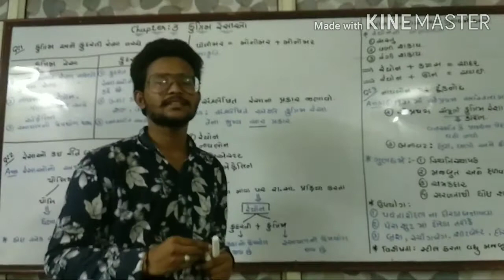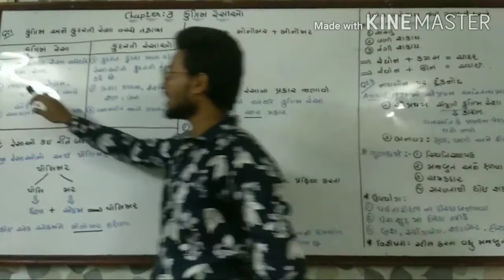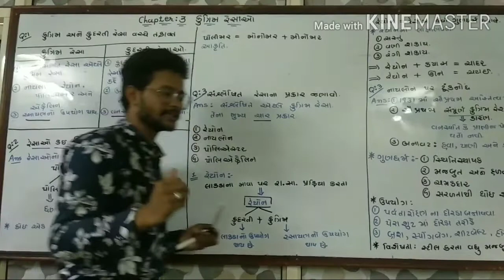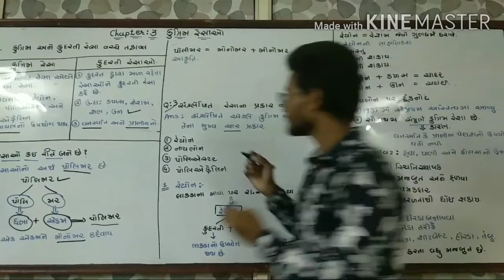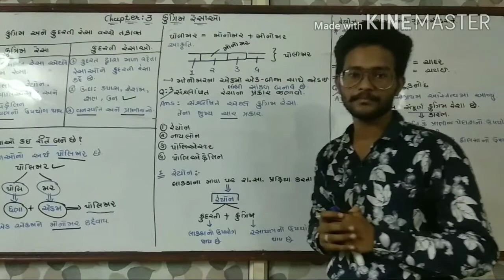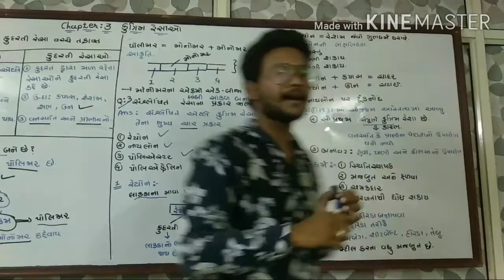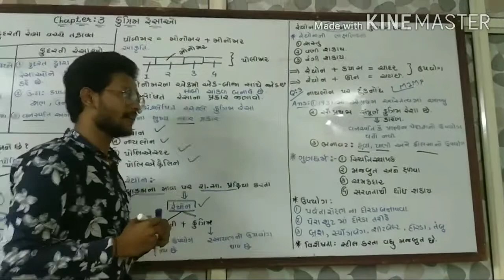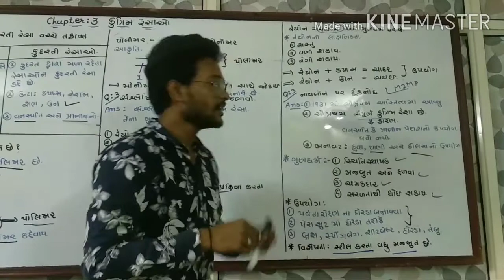ધોરણ :8 ,વિજ્ઞાન ,પ્રકરણ-૩ કુત્રિમ રેસાઓ